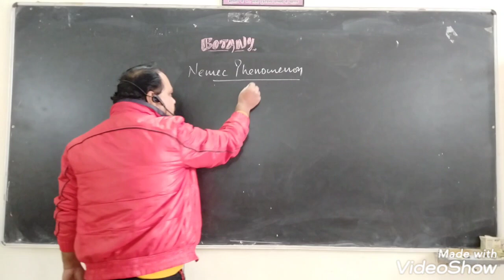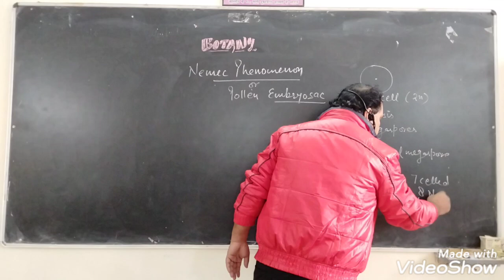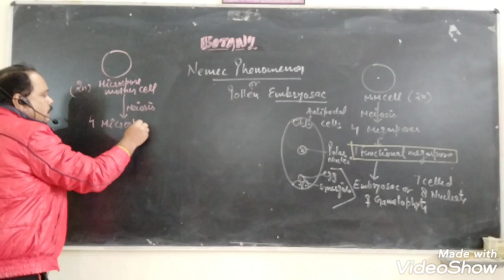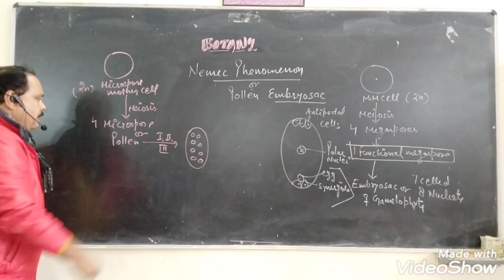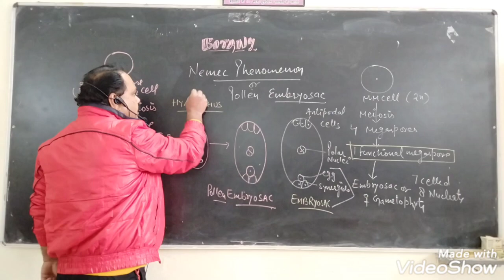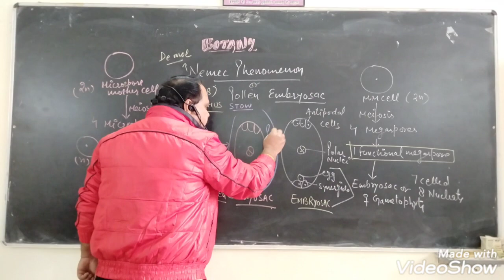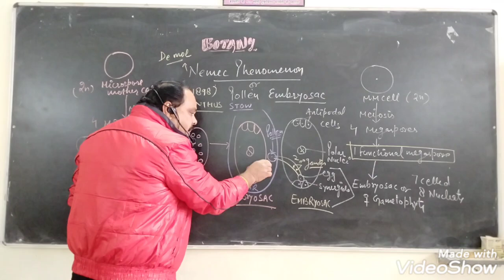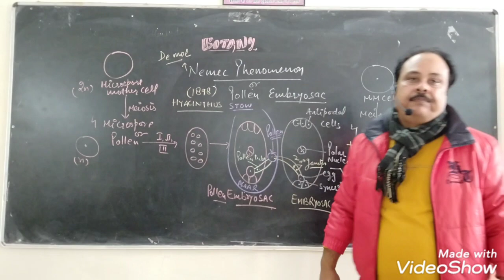11 Jan 2023 Nemec Phenomenon (Pollen Embryosac)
Pollen Embryosac in Hyacinthus orientalis